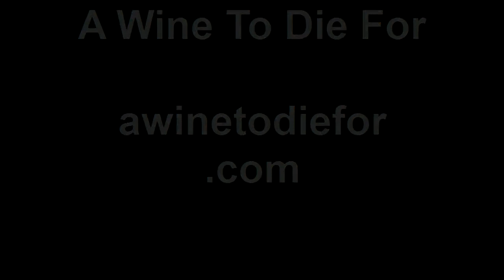Traveling White Tablecloth Presents Reustle Prayer Rock Vine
Traveling White Tablecloth visits Reustle Prayer Rock Vineyards, and their new beautiful "Cave" tasting rooms.
Located in the Umpqua Valley in Roseburg, Oregon.